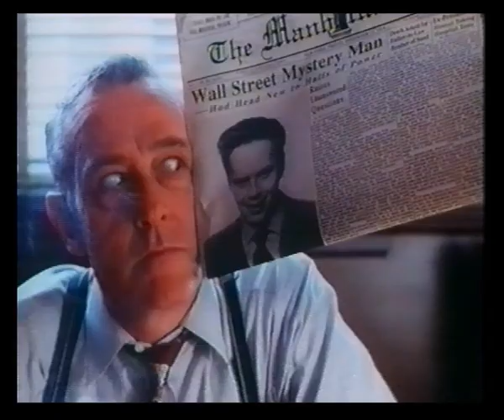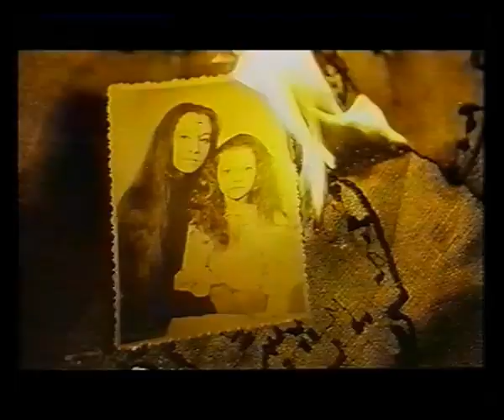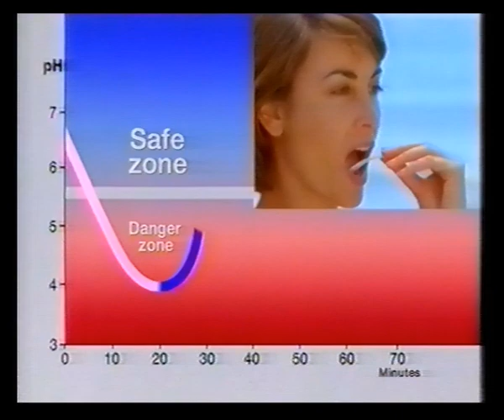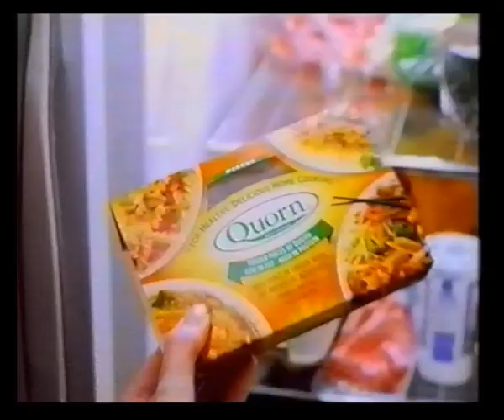Meridian | The Little Picture Show | 5th / 6th September 1994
The Little Picture Show with Mariella Frostrup

Including adverts for:
Milk
Cadbury's High Lights
Kellogg's Special K
Bodyform
Alberto VO5
Milk

PG Tips
BT
Wrigley's Orbit / Extra
Kellogg's Frosties
The Times
Register to vote
Quorn
PG Tips